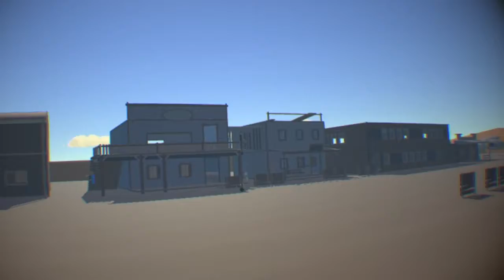Rec Room Psvr #1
Two days of footage